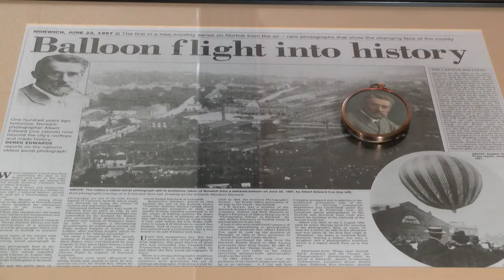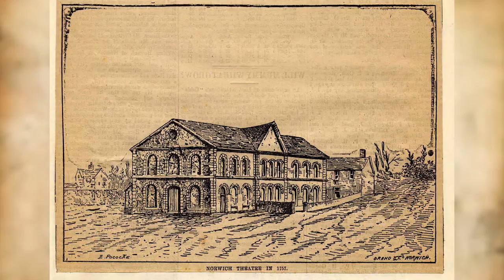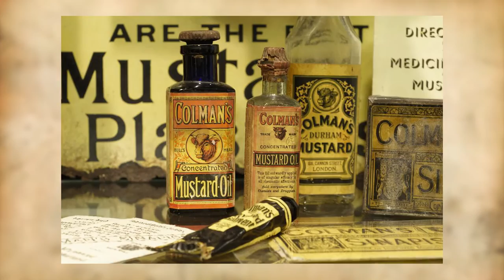Norwich Firsts | Chris Bailey on the standout residents of Norwich | Episode 2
From Boudica and the saxons to the residents of today, Norwich has been home to so many people who are number one in their field.

Episode 2 of a 6 part mini series: Norwich Firsts.